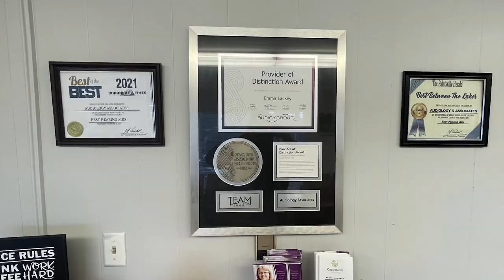Free Family Fun Day at the Mountain Homeplace Farm on October 14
Pirate's Cove in South Williamson, Kentucky, held a ribbon-cutting on Tuesday, October 10.